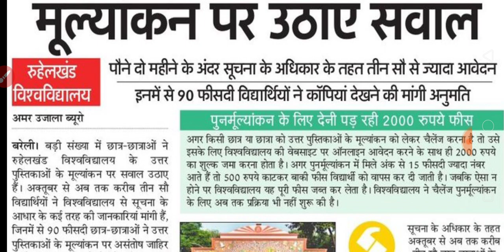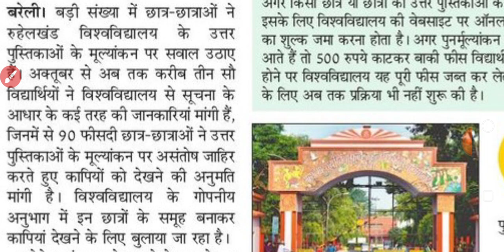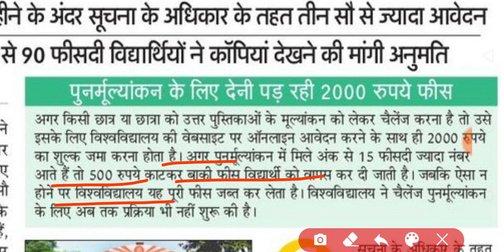very important news today | परीक्षा कॉपियों के मूल्यांकन में गड़बड़ी | news with is